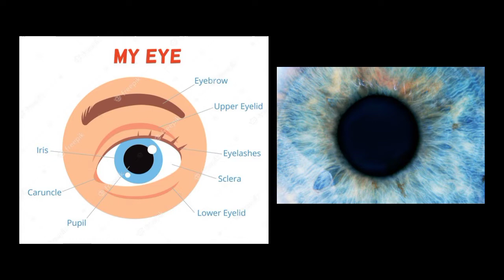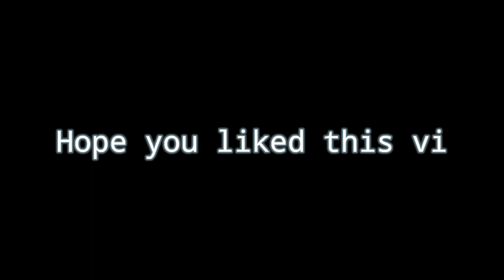Basic parts of eye and common eye problem vocabulary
Basic parts of the human eye in telugu
meanings and pronunciation of
eyeball, pupil, iris , sclera, eyelids, eyelashes

All the above meanings in telugu